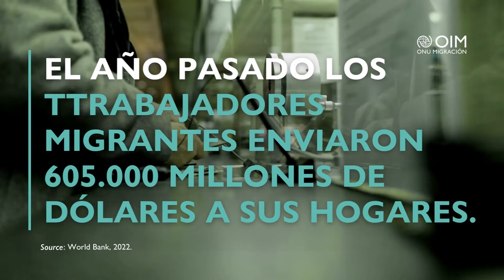Las remesas de migrantes son una cuerda salvavidas